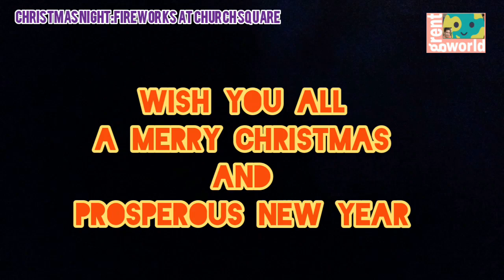Christmas Night | Fireworks at Churchsquare | Merry Christmas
Hi Viewers,
You you all a Merry Christmas.

Some Fireworks on Christmas Eve Night.

Thanks..